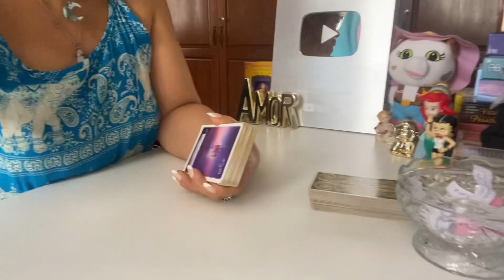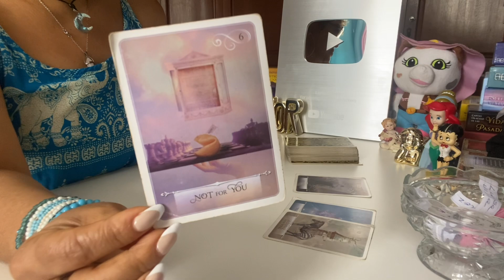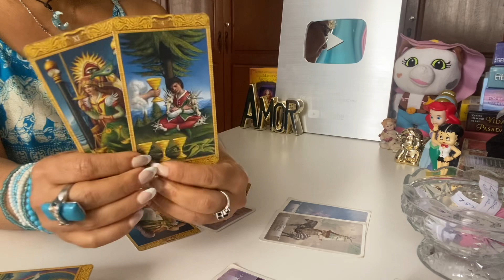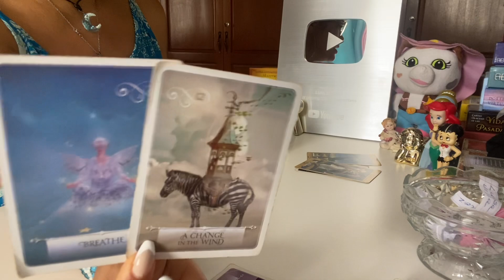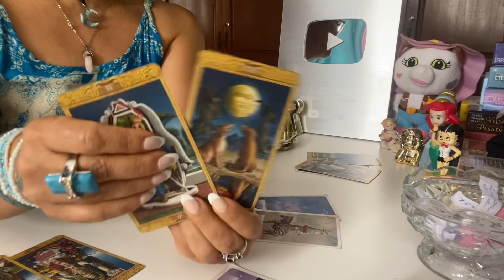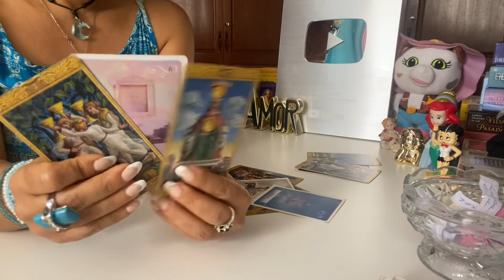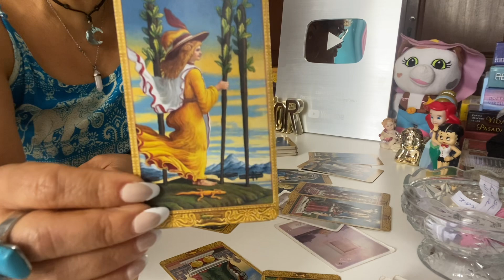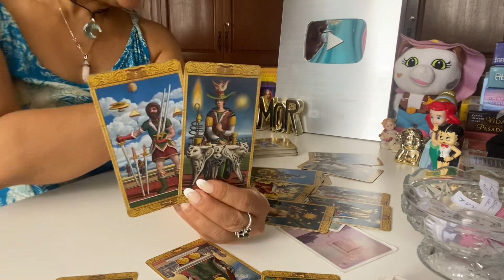Acuario tres situaciones que vienen en oct:♥️✨🍀🌞.